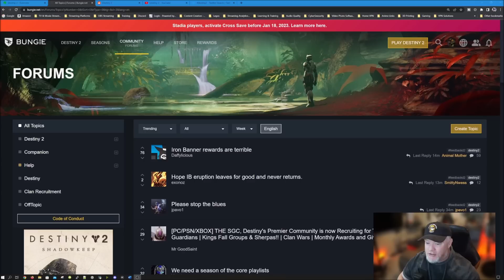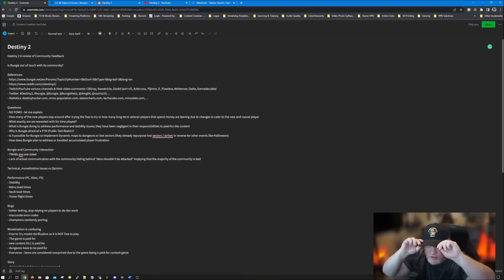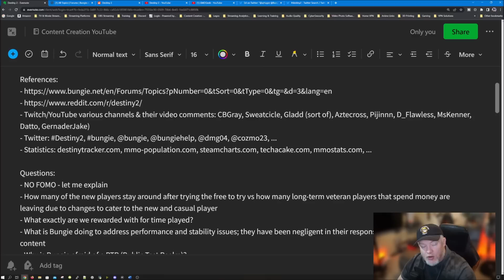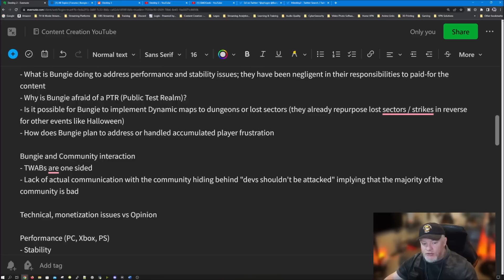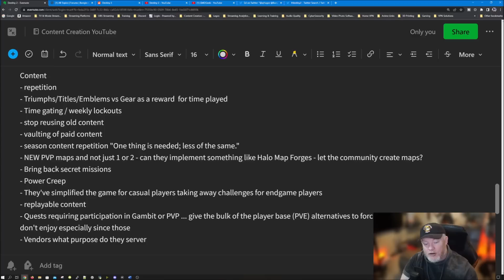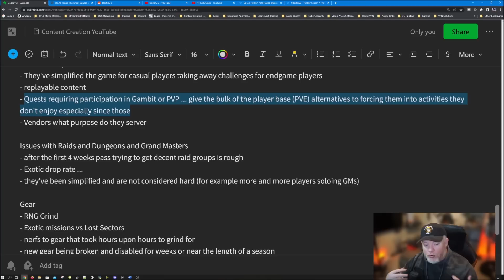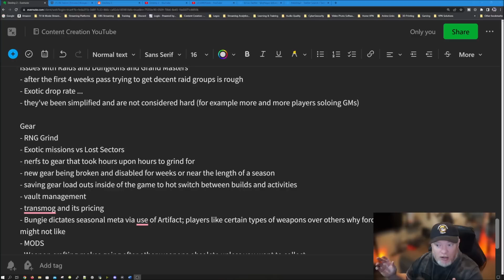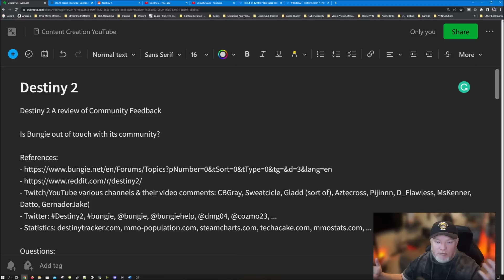Is Bungie out of touch with its Destiny 2 community?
Is Bungie out of touch with its community? Based on a review of the Destiny 2 Community feedback on Bungie's forums, Destiny 2 Subreddit, Twitter, YouTube, and Twitch.

Sorry this is a long video - couldn't be helped

- Twitch/YouTube various channels & their video comments: CBGray, Sweatcicle, Gladd (sort of), Aztecross, Pijinnn, D_Flawless, MsKenner, Datto, GernaderJake)
- Twitter: Destiny2, bungie, @bungie, @bungiehelp, @dmg04, @cozmo23, ...

Questions from my review of the above:
- NO FOMO - let me explain
- How many of the new players stay around after trying the free to try vs how many long-term veteran players that spend money are leaving due to changes to cater to the new and casual player
- What exactly are we rewarded with for time played?
- What is Bungie doing to address performance and stability issues; they have been negligent in their responsibilities to paid-for content
- Why is Bungie afraid of a PTR (Public Test Realm)?
- Is it possible for Bungie to implement Dynamic maps to dungeons or lost sectors (they already repurpose lost sectors/strikes in reverse for other events like Halloween)
- How does Bungie plan to address or handled accumulated player frustration

Bungie and Community interaction
- TWABs are one sided
- Lack of actual communication with the community hiding behind "devs shouldn't be attacked" implying that the majority of the community is bad

Technical, monetization issues vs Opinion

Performance (PC, Xbox, PS)
- Stability
- Menu load times
- Vault load times
- Tower flight times

Bugs
- better testing, stop relying on players to do dev work
- inaccurate error codes
- champions randomly porting

Monetization is confusing
- Free to Try model clarification as it is NOT free to play
- The game is paid for
- new content DLC is paid for
- dungeons have to be paid for
- Eververse - items are considered overpriced due to the game being a paid-for content game

Story
- stories that get drawn out or never end

Content
- repetition
- Triumphs/Titles/Emblems vs Gear as a reward  for time played
- Time gating / weekly lockouts
- stop reusing old content
- vaulting of paid content
- season content repetition "One thing is needed; less of the same."
- NEW PVP maps and not just 1 or 2 - can they implement something like Halo Map Forges - let the community create maps?
- Bring back secret missions
- Power Creep
- They've simplified the game for casual players taking away challenges for endgame players
- replayable content
- Quests requiring participation in Gambit or PVP ... give the bulk of the player base (PVE) alternatives to forcing them into activities they don't enjoy especially since those
- Vendors what purpose do they server

Issues with Raids and Dungeons and Grand Masters
- after the first 4 weeks pass trying to get decent raid groups is rough
- Exotic drop rate ...
- they've been simplified and are not considered hard (for example more and more players soloing GMs)

Gear
- RNG Grind
- Exotic missions vs Lost Sectors
- nerfs to gear that took hours upon hours to grind for
- new gear being broken and disabled for weeks or near the length of a season
- saving gear load outs inside of the game to hot switch between builds and activities
- vault management
- transmog and its pricing
- Bungie dictates seasonal meta via use of Artifact; players like certain types of weapons over others why force them to use others they might not like
- MODS
- Weapon crafting makes going after other weapons obsolete unless you want to collect

Long time gamer and avid CyberSecurity geek ... love the friends I've made through both gaming and my CyberSecurity career.  In my videos, I hope to share some of those passions and lessons I learn along the way.

I am also looking forward to interacting with everyone.  I'll read the comments and do my best to grow from those comments.